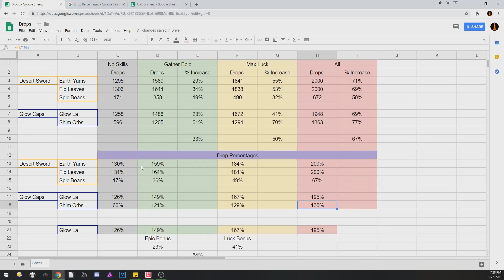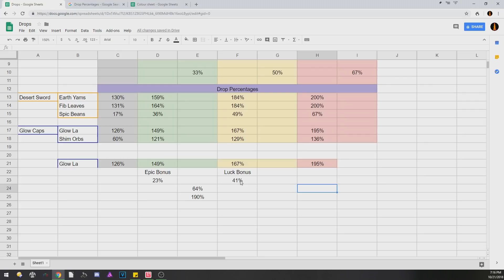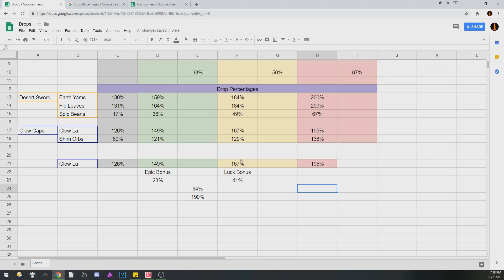Gathering Epic & Luck | Boundless v.201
Boundless: A voxel based open world MMO.  Fight, Craft, Trade, Mine, and Build your way across worlds.  Do what you love and sell your services to others to bypass the things you don't.  Dig Mines, Build Cities, Hunt Titans, or Live in the wilderness... the choice is yours!

*All music used in this video is from Boundless*

SFX's used for Exit were obtained from FreeSound.org

"ambience03.wav" By yewbic // CC0 1.0 Universal (CC0 1.0) Public Domain Dedication